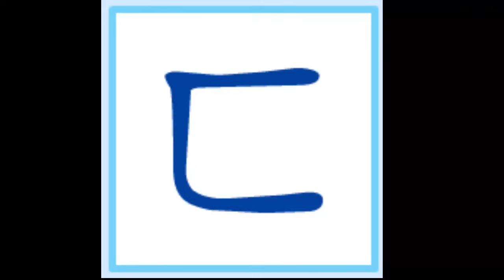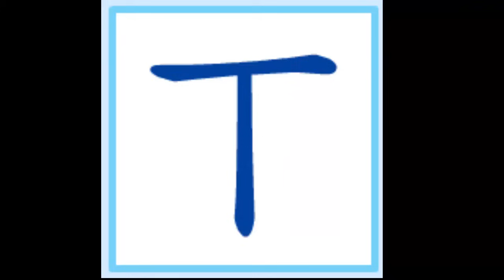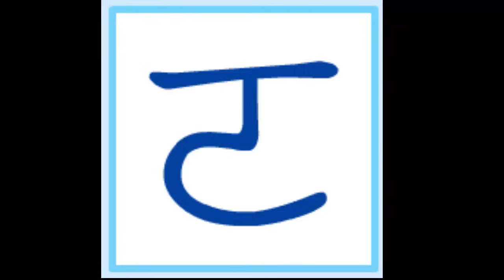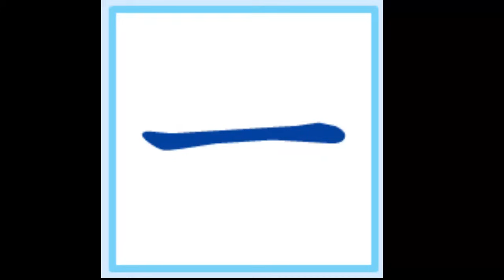ㄅㄆㄇ發音練習-37個注音符號發音(Traditional Chinese Phonics for 37 alphabets)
希望此影音頻道能獲得您的加入成為贊助會員，對此頻道提供一點點的定期贊助 (請按"加入")，謝謝! I hope that this video channel could have your participation as a sponsoring member, and provide a regular sponsorship for this channel (please click "Join" button). Thank you!
ㄅㄆㄇㄈㄉㄊㄋㄌㄍㄎㄏㄐㄑㄒㄓㄔㄕㄖㄗㄘㄙ
ㄚㄛㄜㄝㄞㄟㄠㄡㄢㄣㄤㄥㄦㄧㄨㄩ
每天複習數次,ㄅㄆㄇ發音會進步
Please review it every day, then you will learn the pronunciation very well.

希望此影音頻道能獲得您的加入成為贊助會員，對此頻道提供一點點的定期贊助 (請按"加入")，謝謝! I hope that this video channel could have your participation as a sponsoring member, and provide a little regular sponsorship for this channel (please click "Join" button). Thank you!